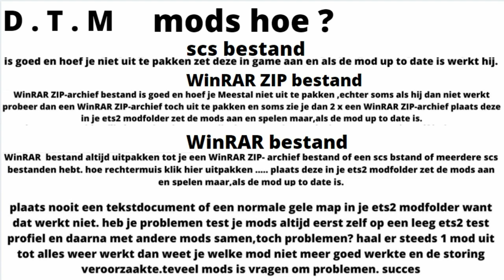ets 2 Combo skin JSB Swijnenburg MERCEDES ACTROS MP4 ADDONS 1.40 drive D.T.M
only give what you can spare. dutch trucker mario says thank you

TRUCK
MERCEDES ACTROS MP4 ADDONS 1.40

☑Added Low Chasis 4x2

☑Added Low Chasis 6x2

☑Added New İnterior Beige

☑Added Front Glass sticker

☑Added Front Logo 6 color option

☑Added Front Botomgrill

☑Added Front Bumper paint

☑Added Front Mudflap

☑Added Frontgrill lowcab

☑Added Rear bumper 3 variant

☑Added Rear Exhaust

☑Added Rear Chs Cover

☑Added Rear Mudflap

☑Added R Deflector 3 variant+slot

☑Added Rear Backlight

☑Added Front bumber light

☑Added Front botomgrill

☑Added Frontgrill

☑Added Front fender paint

☑Added Rear fender paint

☑Added Roofgrill

☑Added New Rearmudflaps

☑Added new Stoneguard

☑Added new Sunshield

☑Added Windowtrim

☑Added Doorstep light

☑Added Stickers

☑Added Rear bumper

☑Added Photo People 6 variant

TRUCK SKIN
Combo skin JSB Swijnenburg

TRAILER  in skin combo

INTERIOR in mercedes addons mod

OPEN PIPE
ALL TRUCKS ENGINES V 8 OPEN PIPE SOUND [1.40.X]

PC SPECS
I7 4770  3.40 ghz     16gb     1tb ssd + 1tb
fatal 1ty z97x killer   geforce gtx1050ti